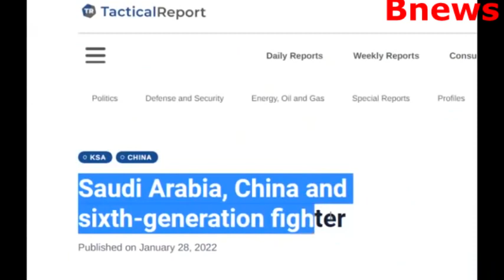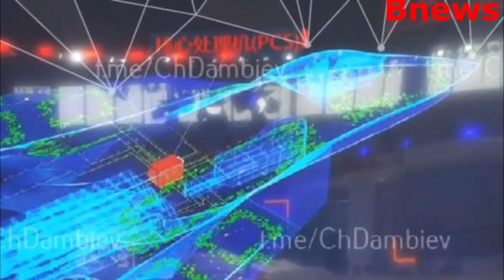السعودية تنتـ-قم من بايدن بالشراكة مع الصين وتعزز اسطولها الجوي بمقاتلات الجيل السادس الخطيرة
السعودية تنتـ-قم من بايدن  بالشراكة مع الصين وتعزز اسطولهل الجوي بمقاتلات الجيل السادس الخطيرة
التي تختص بعرض فيديوهات طارق محمد عبدالله صالح واخبار الحوثي

انتصارات الحوثيين
قناص سعودي يصلي
الجيش السعودي في جازان
أبطال الجيش السعودي على الحد الجنوبي
القناص السعودي
اخبار اليمن اليوم عاجل الان خلال نصف ساعه
اخبار اليمن هذه الساعه
اخبار اليمن هذا المساء